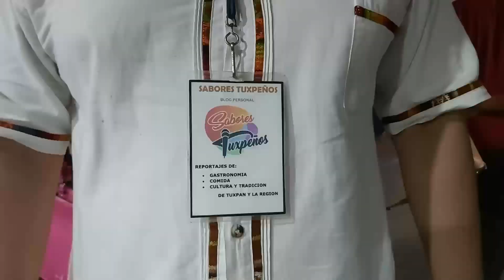Así es la PLAZA de DIA DE MUERTOS en TUXPAN VERACRUZ l Una TRADICION que REGRESA!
En este breve video te comparto parte de lo que es la tradicional plaza de día de muertos en Tuxpan Veracruz, regresa al corazón de la ciudad después la pandemia.